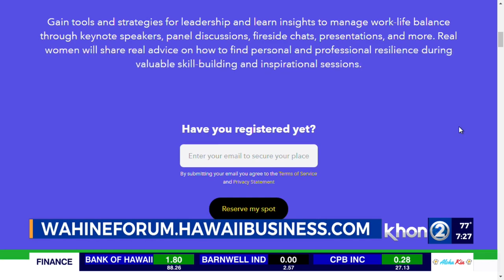The 14th Annual Virtual Wahine Forum